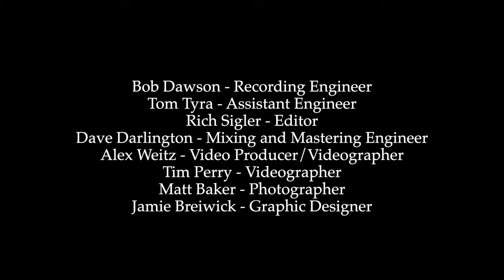Kemet (The Black Land) Javier Nero Jazz Orchestra Feat: Sean Jones, Christie Dashiell, Josh Richman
Kemet (The Black Land) Composed/Arranged by Javier Nero
Performed by the Javier Nero Jazz Orchestra (JNJO)

Featuring:
Sean Jones - Flugelhorn
Josh Richman-Piano
Christie Dashiell- Vocals
Javier Nero- Trombone/Vocals
Kyle Swan - Drum Set
Fran Vielma- Percussion

Full Javier Nero Jazz Orchestra Album coming June, 23rd 2023!

Javier Nero Jazz Orchestra Musicians:

Guest Artists:
Sean Jones- Trumpet/Flugelhorn
Randy Brecker - Trumpet/Flugelhorn
Tim Green - Alto Saxophone
@Warren Wolf  Vibraphone
@Kyle Athayde Vibraphone
@Benny Benack III   - Voice
Christie Dashiell - Voice
@Danielle Wertz Music Voice
Josh Richman- Piano

Jazz Orchestra Musicians

Trumpets:
Josh Kaufman (Split Lead)
Ken McGee (Split Lead)
Graham Breedlove
Alec Aldred
Chris Burbank

Trombones
Javier Nero (Lead)
Luke Brimhall
Ben Patterson
Aaron Eckert
Jake Kraft (Bass and Tuba)

Saxophones
Dan Andrews - Lead Alto, Soprano, Flute
Daniel Dickinson- Alto, Flute, Clarinet
Ben Bokor- Alto Flute, Flute, Clarinet
Xavier Perez- Tenor, Clarinet
Clay Pritchard- Tenor, Clarinet
Dustin Mollick- Baritone, Bass Clarinet

James Collins- Piano
Regan Brough- Bass
Will Ledbetter - Bass
Kyle Swan- Drums
Fran Vielma- Percussion

Engineers: Bob Dawson, Tom Tyra
Editing: Rich Sigler
Videography: Alex Weitz, Tim Perry, Austin Zhang

Album recorded at Bias Studio in Springfield, Virginia